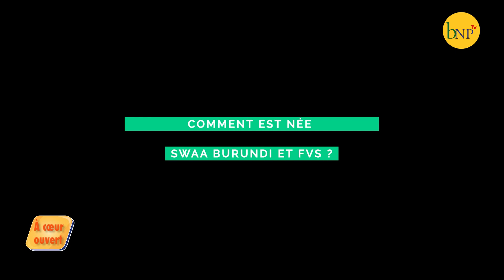Rencontre avec Dr Françoise BIGIRIMANA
Dr Françoise Bigirimana oeuvre à l'élimination du VIH particulièrement la transmission mère -enfant à l'OMS. Mais à côté de sa carrière professionnelle, elle est écrivaine et réalisatrice de cinéma. Découvrez son parcours.